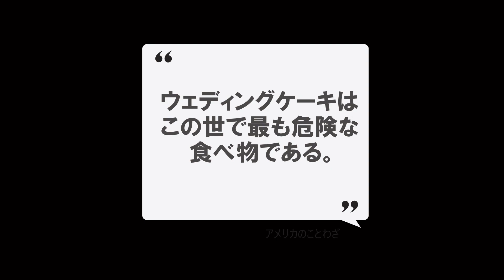【ドキュメンタリー 歴史】エリザベス1世、賢帝の裏側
エリザベス1世は色々あったけど乗り越えて賢帝と言われるまでになりました。すごいです。
イングランド最盛期の女王として今でもとても人気があります！
それにしても…王家のドロドロぷりは昼ドラも真っ青( ﾟДﾟ)
コメントお気軽にどうぞ！

関連動画　動画内でネタになっていたゲス王ヘンリー8世の動画はこちら↓
【ドキュメンタリー】離婚の解決策が宗教改革!?ヘンリー8世の結婚回数がヤバい【歴史】

【その他のお勧め歴史動画】

【歴史ミステリー】エリザベス1世時代の上級国民ファッションが狂気